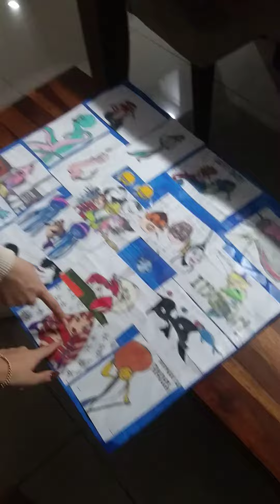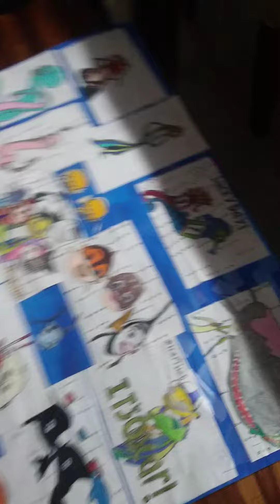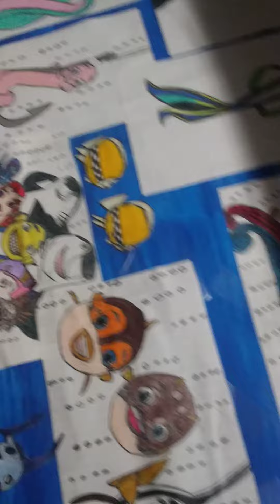My Shark Tale poster!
this was posted on Thanksgiving. happy Thanksgiving to everyone. and this was to show my friend from collage.